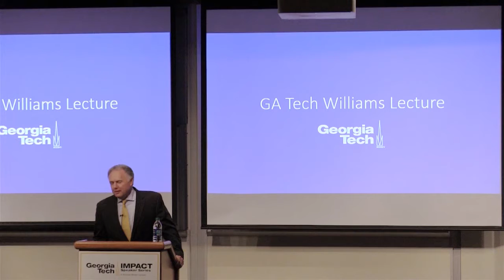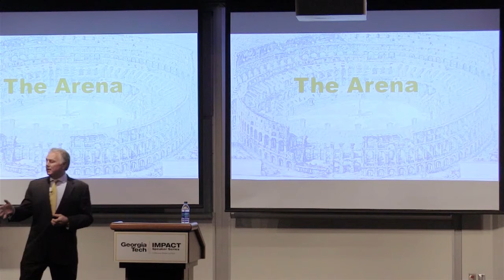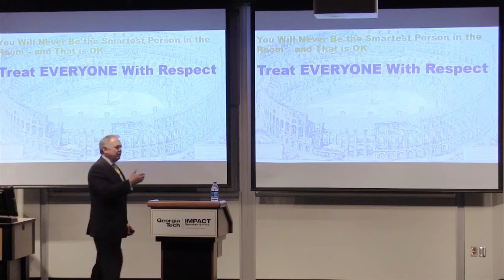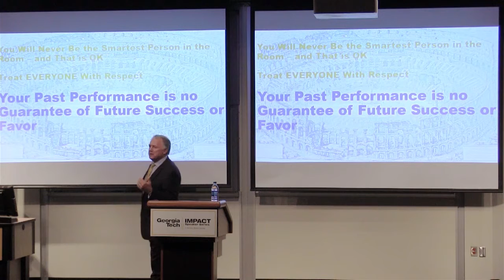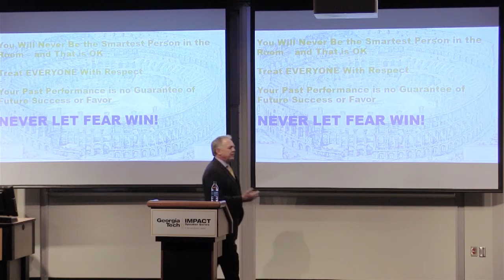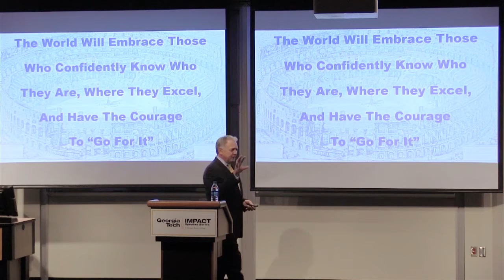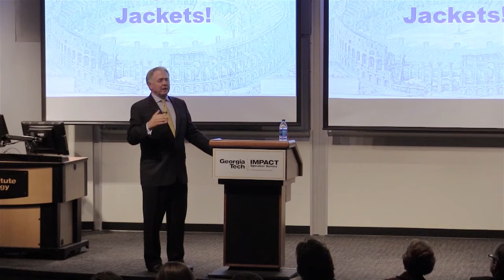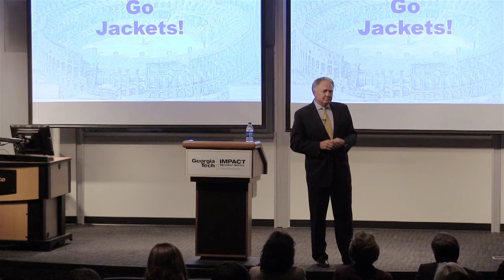Impact Speaker - Dan Myers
"The Williams Lecture"

Georgia Tech Alum Dan Myers is the co-founder of Alimera Sciences, Inc. and has served as its President and CEO since 2003. Under his leadership Alimera has raised Series A, Series B and Series C venture funding totaling approximately $106M and went public in 2010 raising $72M in additional capital. The company completed a $40M round of financing in 2012 in preparation of the European launch of its lead product, ILUVIEN, which is indicated for the treatment of chronic Diabetic Macular Edema (DME). Alimera was the Georgia BIO “Deal of the Year” recipient in 2004, 2005, and 2012 as well as the Southeastern BIO “Strategic Deal of the Year” in 2010.

Prior to Alimera, Dan was a founding member of Novartis Ophthalmics (formerly CIBA Vision Ophthalmics) and served as Vice-President of Sales and Marketing and later as President from 1997 through 2002. Dan has 31 years of sales, marketing and general management experience in the ophthalmic pharmaceutical industry through tenures at Novartis, Allergan, and Johnson & Johnson. Dan has been a member of the American Academy of Ophthalmology Corporate Advisory Council, active in the Foundation Fighting Blindness and former Board Member of Prevent Blindness America. In addition, he has served on the Carter Foundation Board of Councilors in Atlanta and currently sits on the Board of Georgia BIO, Southeastern BIO. Dan has a degree in Industrial Management from the Georgia Institute of Technology and sits on the school’s Alexander-Tharpe Fund Board of Directors.